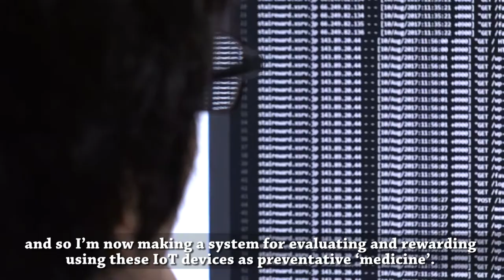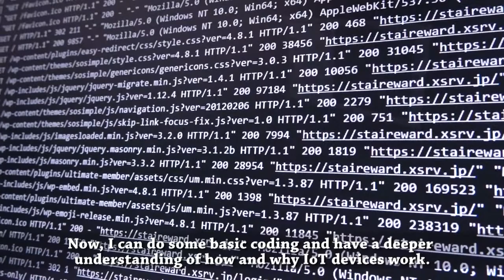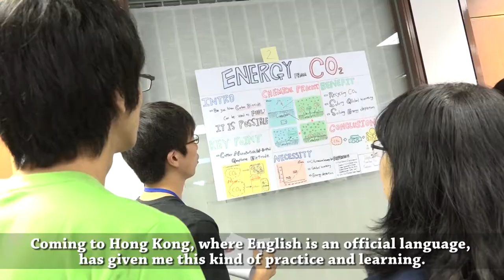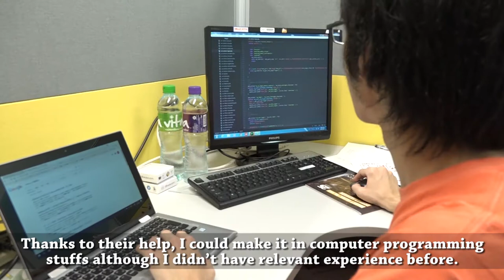Shota NAKAMURA (Japan) Undergraduate Visiting Internship Student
A Japanese student Shota NAKAMURA shares his internship experience at HKUST during his undergraduate studies.